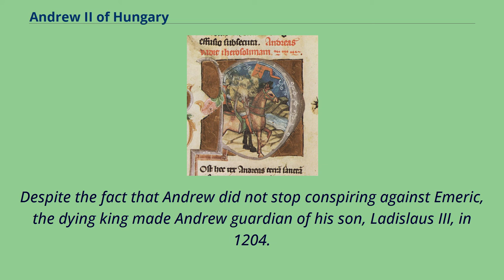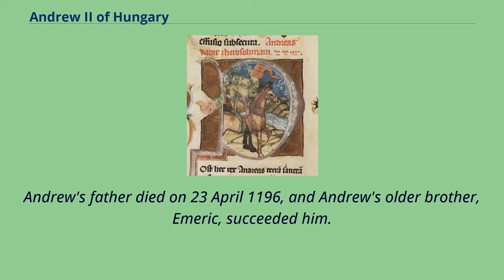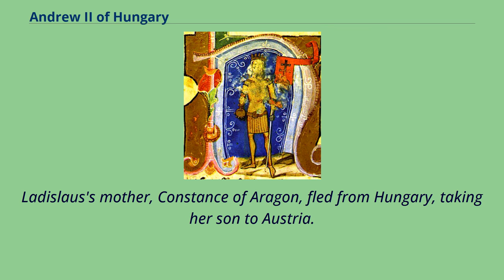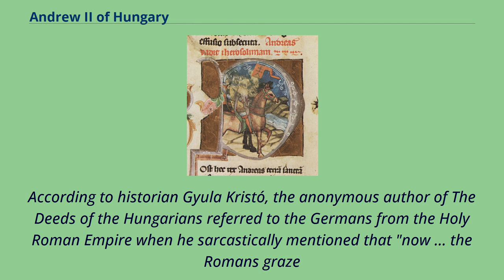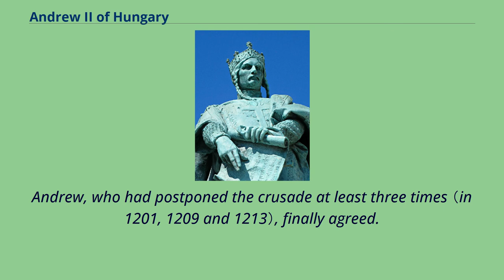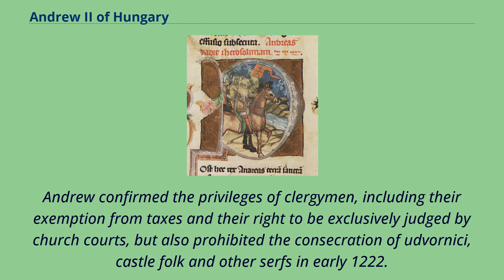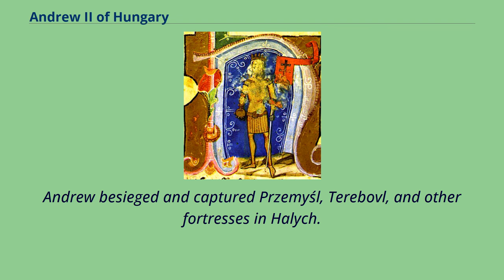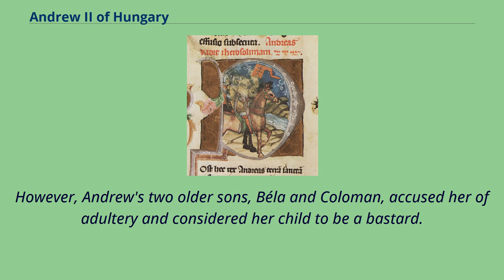Andrew II of Hungary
13th-century_monarchs_in_Europe
Burials_at_Oradea_Cathedral,_Crişana
12th-century_Hungarian_people
13th-century_Hungarian_people
Andrew II （Hungarian: II. András, Croatian: Andrija II., Slovak: Ondrej II., Ukrainian: Андрій II; c. 1177 – 21 September 1235）, also known as Andrew of Jerusalem, was King of Hungary and Croatia between 1205 and 1235.
He ruled the Principality of Halych from 1188 until 1189/1190, and again between 1208/1209 and 1210.
He was the younger son of Béla III of Hungary, who entrusted him with the administration of the newly conquered Principality of Halych in 1188.
Andrew's rule was unpopular, and the boyars （or noblemen） expelled him.
Béla III willed property and money to Andrew, obliging him to lead a crusade to the Holy Land.
Instead, Andrew forced his elder brother, King Emeric of Hungary, to cede Croatia and Dalmatia as an appanage to him in 1197.
The following year, Andrew occupied Hum.
Despite the fact that Andrew did not stop conspiring against Emeric, the dying king made Andrew guardian of his son, Ladislaus III, in 1204.
After the premature death of Ladislaus, Andrew ascended the throne in 1205.
According to historian László Kontler, "[i]t was amidst the socio-political turmoil during [Andrew's] reign that the relations, arrangements, institutional framework and social categories that arose under Stephen I,
started to disintegrate in the higher echelons of society" in Hungary.
Andrew introduced a new grants policy, the so-called "new institutions", giving away money and royal estates to his partisans despite the loss of royal revenues.
He was the first Hungarian monarch to adopt the title of "King of Halych and Lodomeria".
He waged at least a dozen wars to seize the two Rus' principalities, but the local boyars and neighboring prin...